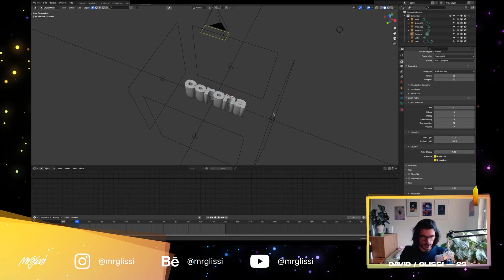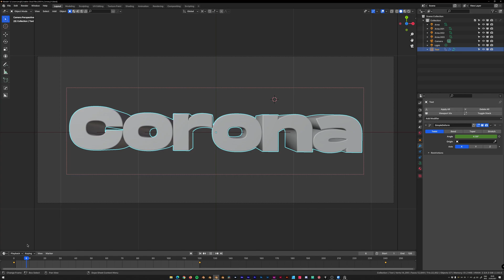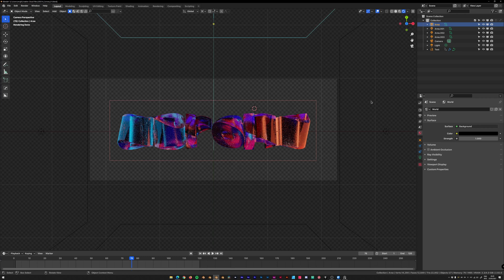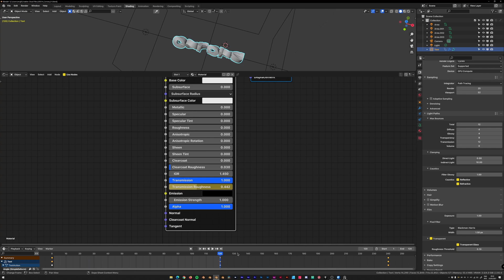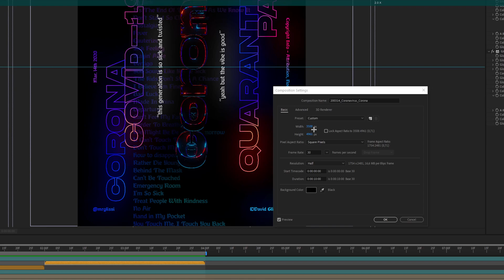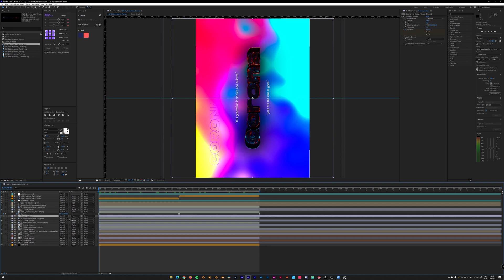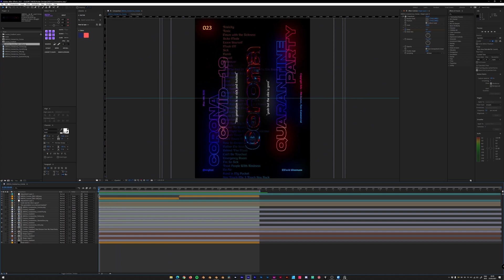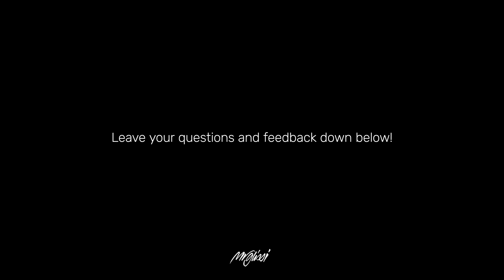Making an Animated Poster in Blender 2.9 & After Effects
I‘ve been asked to show how I make my posters, especially the animated ones.
Does this kind of video help you? Is it too less detailed or overdetailed in your opinion?

00:00 Intro
00:24 Setup in Blender
03:04 Lighting
04:08 Render Settings
05:14 Material
06:58 After Effects
08:35 2D Motion Graphics
12:20 Outro

♦ VIDEO EDITING - Blackmagic DaVinci Resolve 16

♦ MUSIC - 'Bubbles Drifting In The Morning Breeze' by ARTIFICIAL.MUSIC feat. AKOSMO

♦ DO YOU HAVE ANY FEEDBACK? - Tell me your thoughts about the video! Ratings and comments are appreciated, as long as they are reasonable.

David G. / MrGlissi @2021